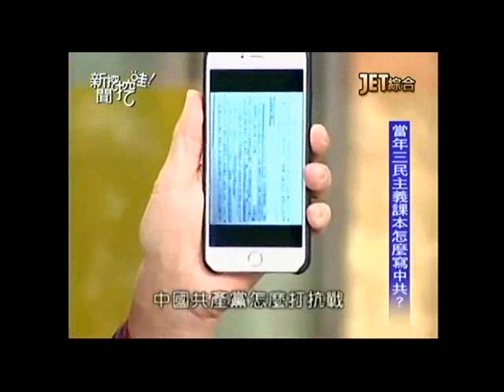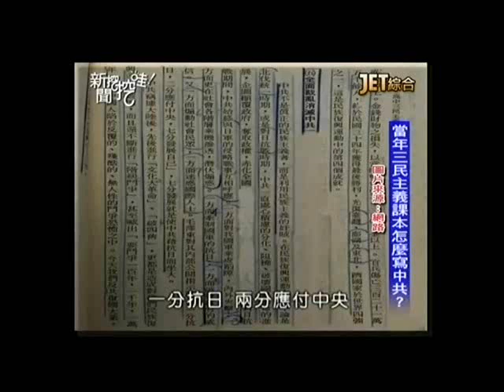鄭弘儀拿出三民主義課本 打臉連戰附和共產黨的抗日史觀(新聞挖挖哇20150902)